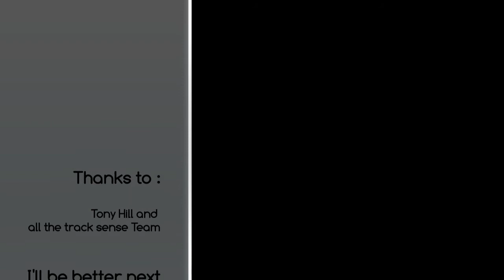castelloli Darken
On board MV Agusta F4 1000 RR on Castelloli Fast MotorParc in spain ith Tracksense in April 2014.